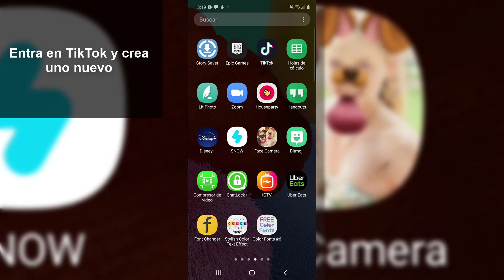⏱️ Cómo PONER un VIDEO de TIKTOK en X3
Videotutorial de Solvetic para saber cómo poner un video de TikTok en X3.

En este vídeo verás cómo puedes poner un vídeo de TikTok en velocidad X3 para que se vea a cámara rápida.